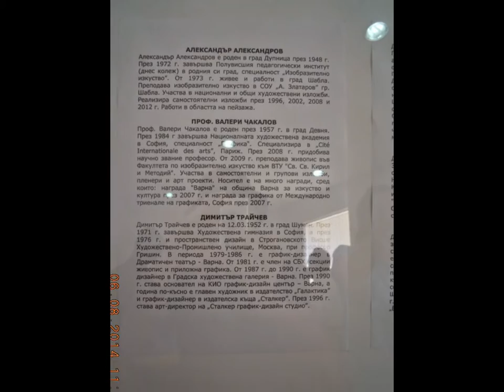VARNA-CITY - EUROPEAN CULTURAL PRETENDER - 2019.!?!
***DOWN TOWN - 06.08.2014. - AS IT IS***